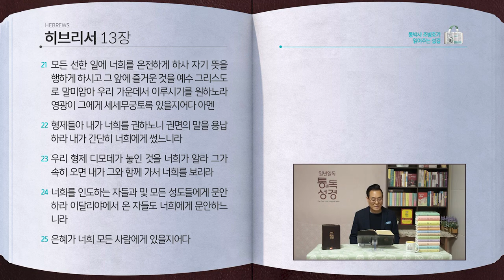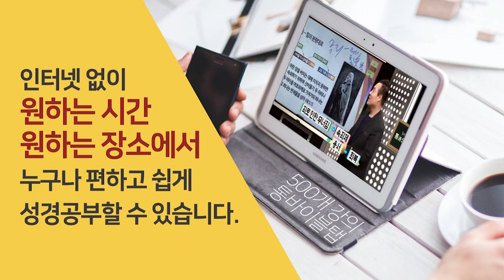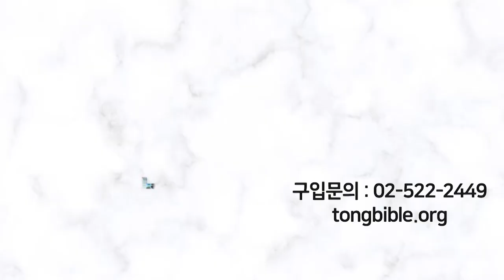[353일] 히11~13장 | 통박사 조병호와 함께 읽는 성경통독